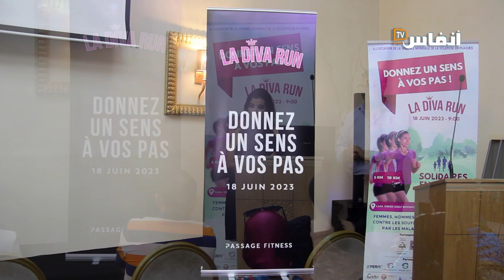البيضاء.. دورة للتحسيس بهذا المرض الغامض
في هذا الفيديو ستتعرف على مرض غامض يعاني منه مجموعة من المواطنين. وسيتم تنظيم عملية تحسيسية تستهدف هذا المرض بالبيضاء